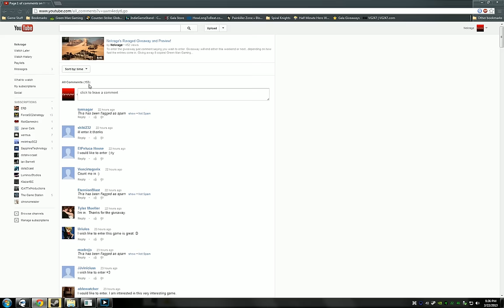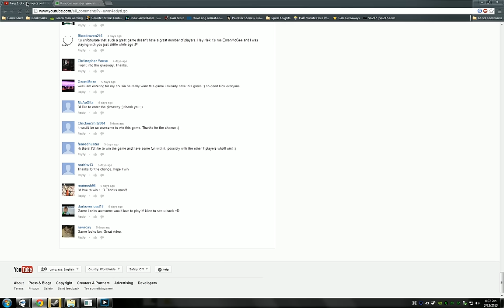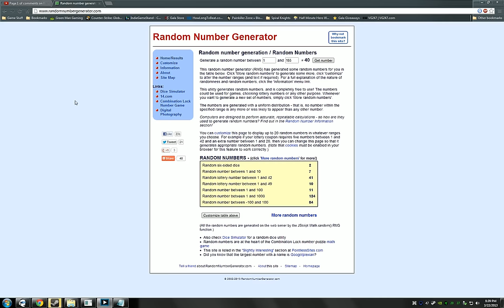Nekrage's Ravaged Giveaway Winners!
Congrats to the winners!! I have sent your Steam key through Youtube messaging.
Thanks to 2Dawn for the additional 5 keys. Im sorry everyone could not win, I wish I could have hundreds of keys for all of you.

WINNERS!
1. felix Frohlund
2. grujcyk
3. elhugue
4. zl0rf
5. JanickGers
6. Pablo Escafura
7. Marclo26
8. FieldPyro
9. drabolik
10. Tiago Marques
11. stefaanmkc
12. Jean-Francois Laloux
13. mkotya
14. tuman18
15. Scott Burton
16. Heinz Smith (Rerolled this winner due to a double post entry...thats a no no!)

IF anyone wishes to add me on steam here's my